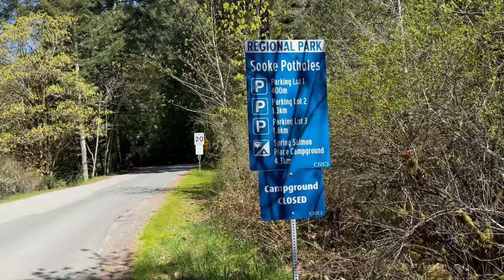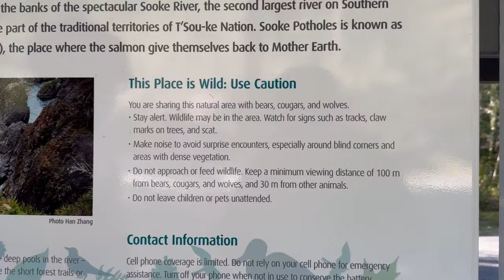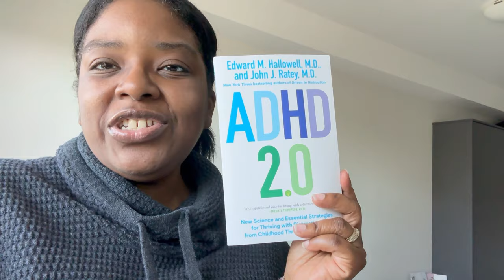Victoria Vlog: Exploring Sooke Potholes, Gordon Beach & Manifesting Our Dream Home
Join me on a day trip as I explore the breathtaking beauty of Sooke Potholes Regional Park, soak up the sun at Gordon Beach, and venture into the crown city of Colwood to manifest our future home.